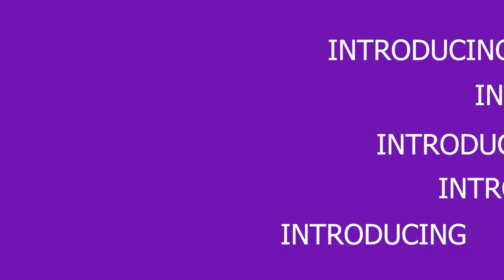Calligraphy Wendy Nguyen's Way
Special Thanks:
Wendy Nguyen

Produced / Directed by:
Boba Tea Entertainment

Edited by:
MDCLXXXI